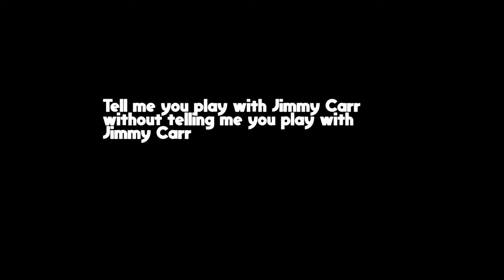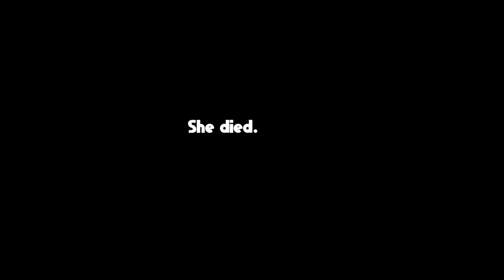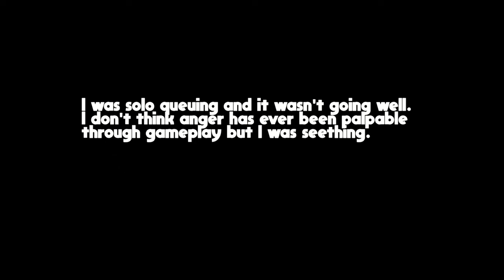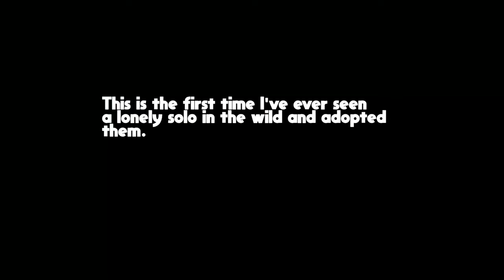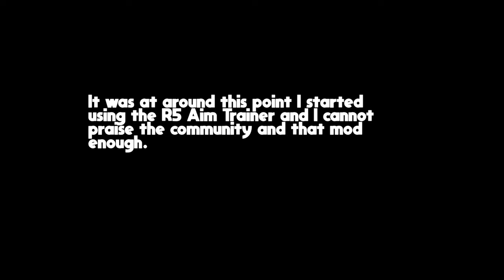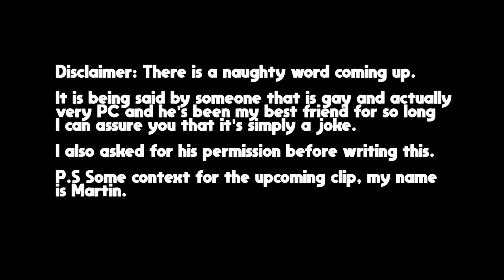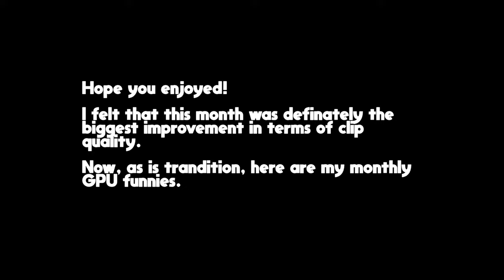Apex "A Journey" - Ep.11 - September (Rampart/Loba) 2022 - Best clips yet for sure.